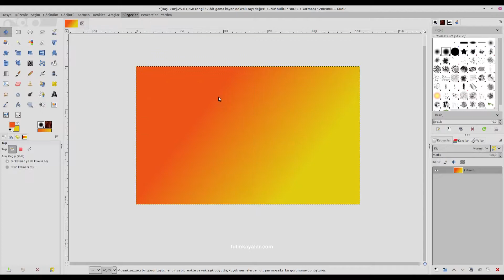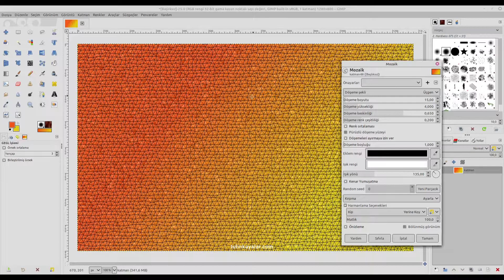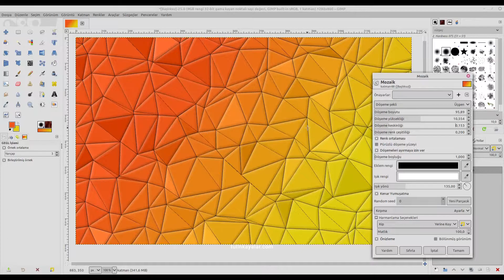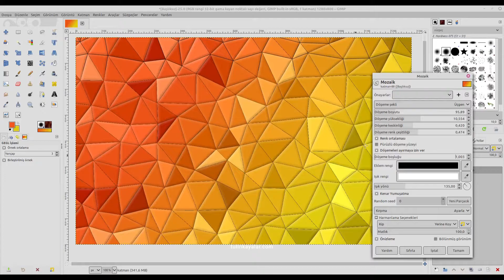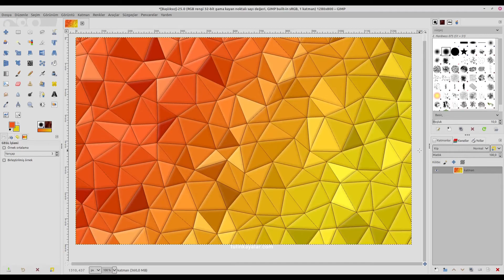Gimpde poligon wallpaper nasıl yapılır?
Gimpde poligon wallpaper desenini nasıl oluşturabileceğinizi anlatıyorum.